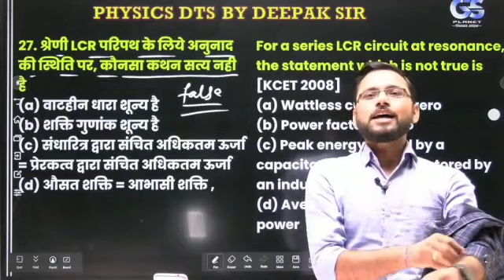🎸LIVE CLASS ME KI 😱GYE SIR KE SATH BATTAMIJI physics_wala!!